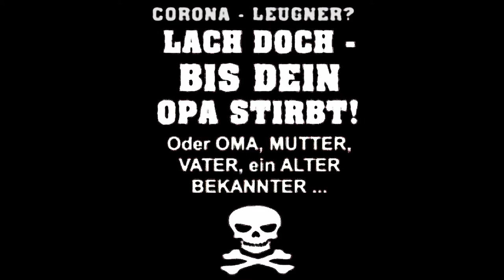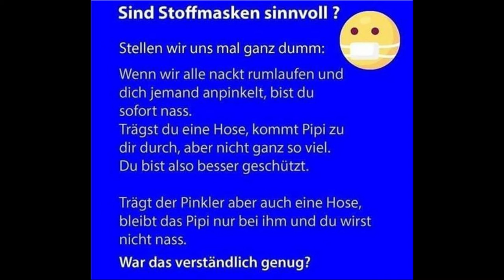Gern teilen!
MAHNUNG ┼
  Gedenket der Opfer von
Gedenket insbesondere derer, die anhand zu früher „Lockerungen“ litten und starben, oder nun unter schweren Folgeschäden leiden.
Und gedenket vor allem der Menschen, die durch
CORONA-LEUGNER und VERHARMLOSER zu Leichtsinn und Fahrlässigkeit veranlaßt wurden!
Ihr Schicksal sei uns Mahnung, Warnung und Auftrag.

     Ruhet in Frieden! R.I.P.